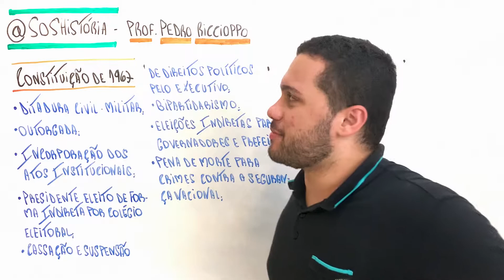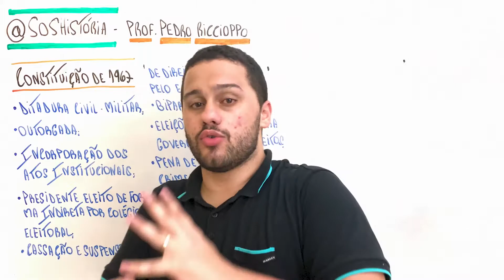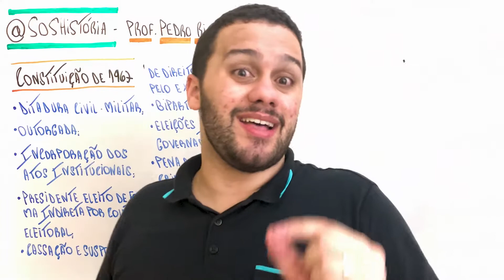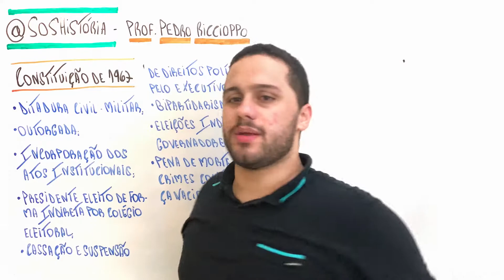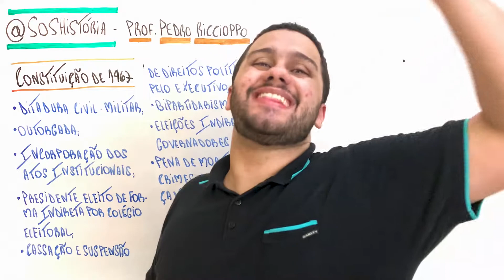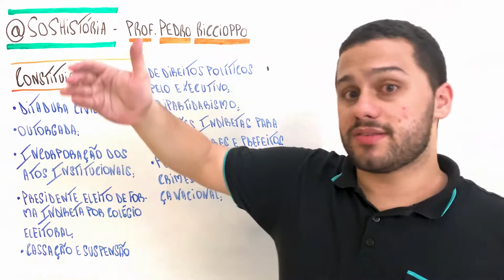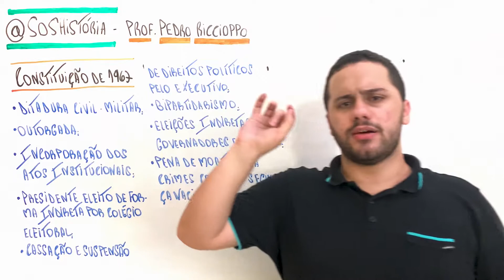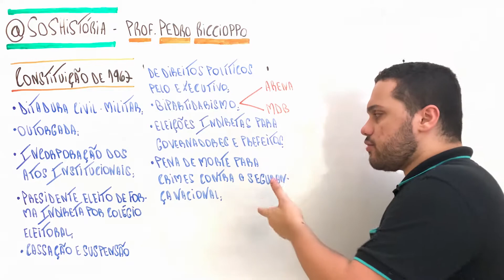Constituição de 1967 (As Constituições do Brasil) - SOS História {Prof.Pedro Riccioppo}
Falaaa minha galera! Tudo bem com vocês? Mais um vídeo da nossa série “As Constituições do Brasil”, dessa vez falando sobre a constituição de 1967 que ocorreu em um dos períodos mais sombrios da nossa história! Espero que gostem!